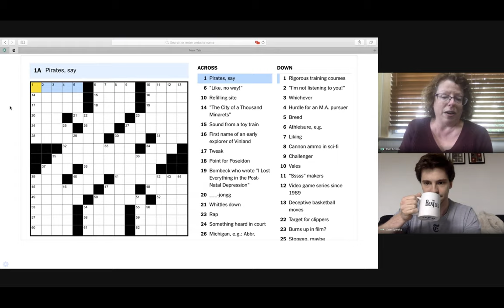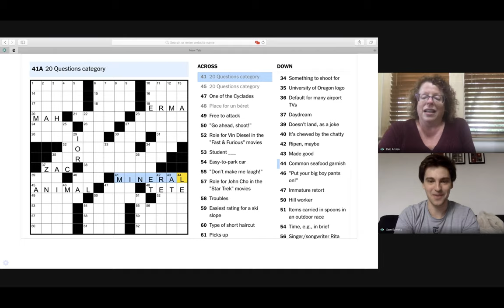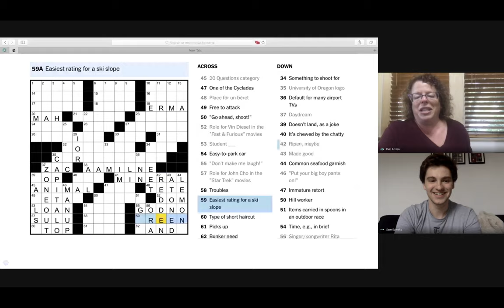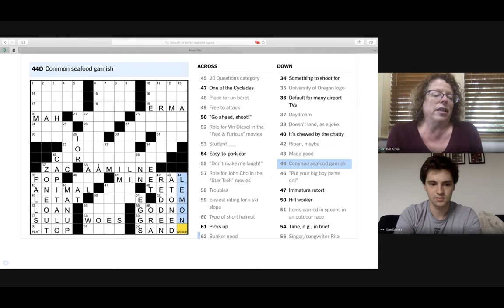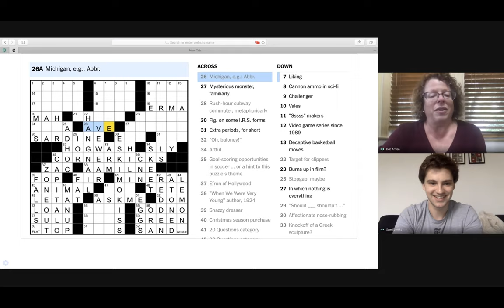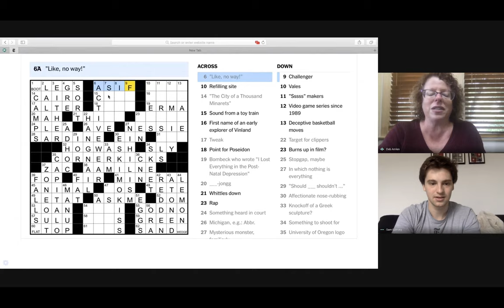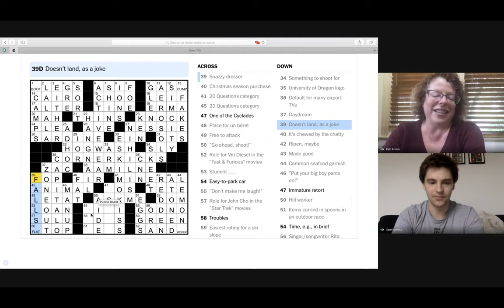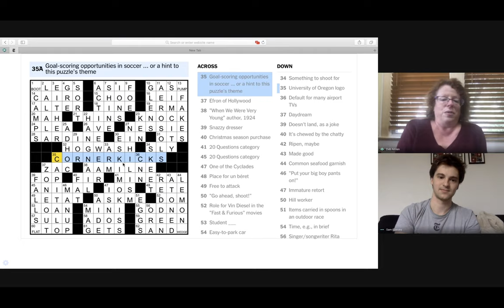Join Deb Amlen & Sam Ezersky as they work through Caitlin Reid's tricky puzzle.